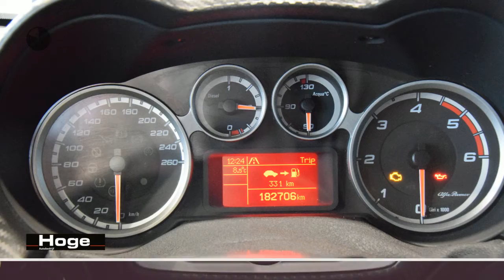Alfa Romeo MiTo 1.3 JTDm ECO Distinctive Ecc-Airco PDC All in Prijs Inruil Mogelijk!